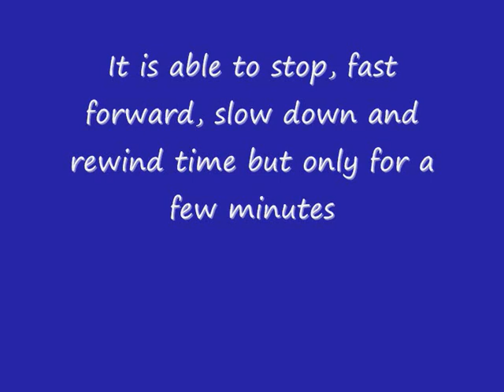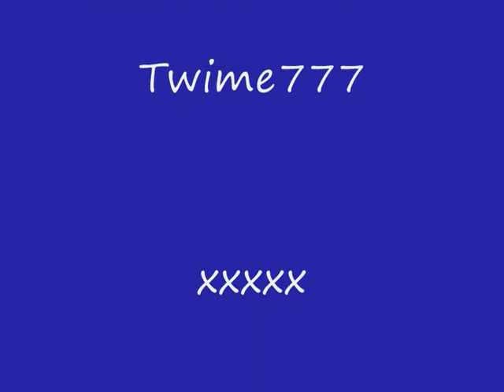Pre-Evolution of Dialga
done in watercolour and pencil. Some tone was done on PS.